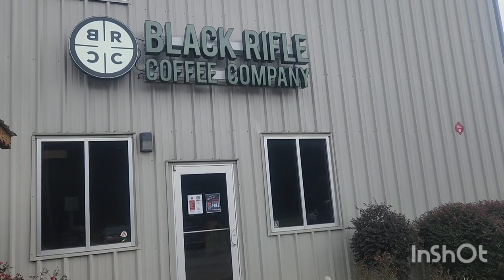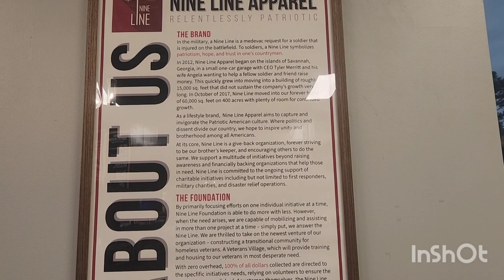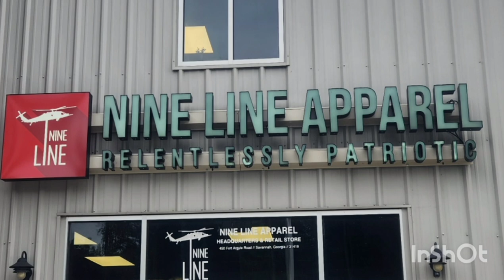Nine Line Apparel & Black Rifle Coffee Co. - Savanah GA